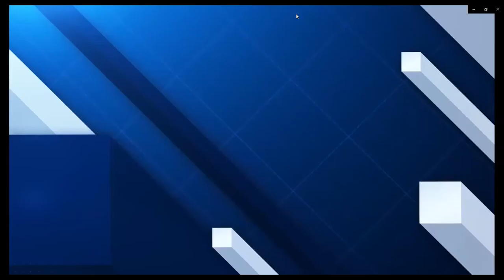What Americans Can Do to Help Palestinians w/ Francesca Fiorentini | Obeid 2036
People ask me what they can do to help, and there’s so much I could say, but it was easier to just ask Francesca